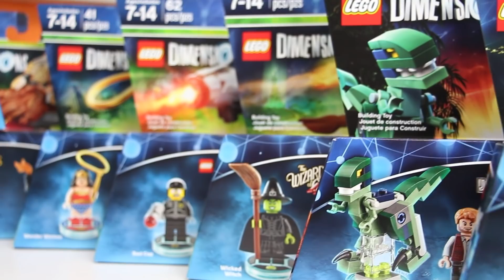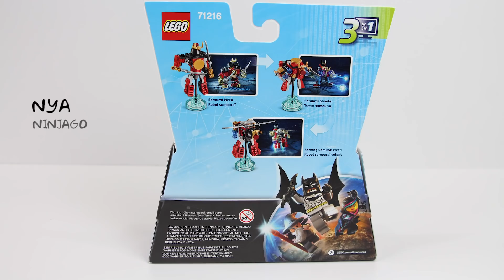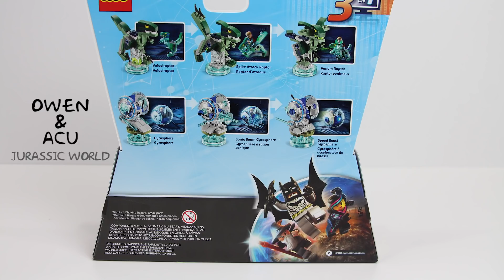LEGO Dimensions Fun Packs Stop Motion Build & In-Game Fun! (Let's Build Wave 1 Skit)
We finally put together all the wave 1 LEGO Dimensions Fun Packs in a little stop motion short video along with in-game footage of who we built.  Thumbs up if you enjoyed!

71205 Team Pack: Jurassic World (LEGO Owen and an ACU guy)
71209 Fun Pack: Wonder Woman
71210 Fun Pack: Cyborg
71212 Fun Pack: Emmet
71213 Fun Pack: Bad Cop
71214 Fun Pack: Benny
71215 Fun Pack: Jay
71216 Fun Pack: Nya
71217 Fun Pack: Zane
71219 Fun Pack: Legolas
71220 Fun Pack: Gimli
71221 Fun Pack: Wicked Witch
71222 Fun Pack: Laval
71223 Fun Pack: Cragger
71232 Fun Pack: Erisvia

WHO WE HAVE LEFT TO BUILD FOR WAVE 1:
71201 Level Pack: Back To The Future (LEGO Marty McFly)
71202 Level Pack: The Simpsons (LEGO Homer Simpson)
71203 Level Pack: Portal 2 (LEGO Chell)

GAMEPLAYS:

w/
71174 LEGO Dimensions Starter Pack (Wii U)
71218 Fun Pack: Gollum